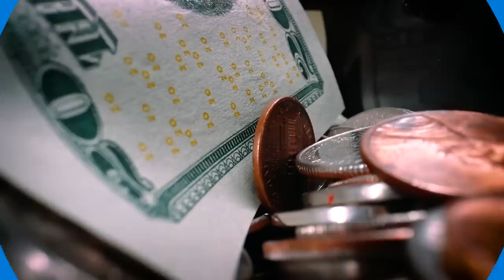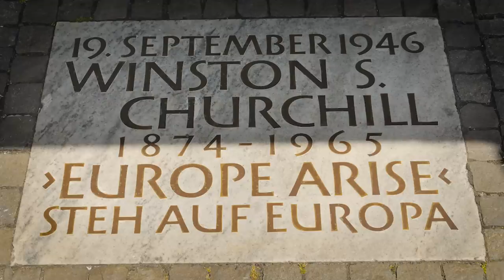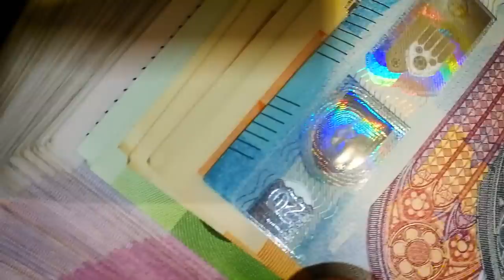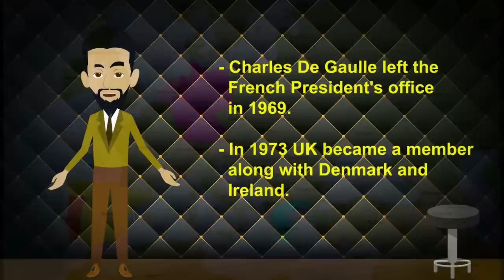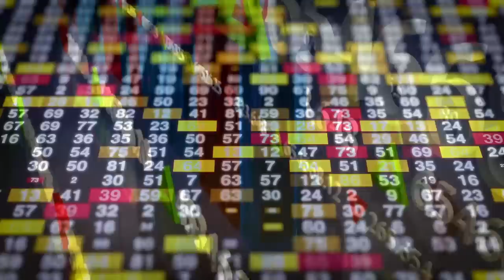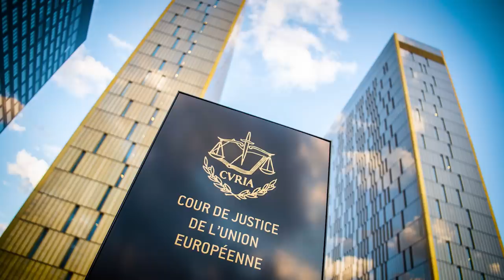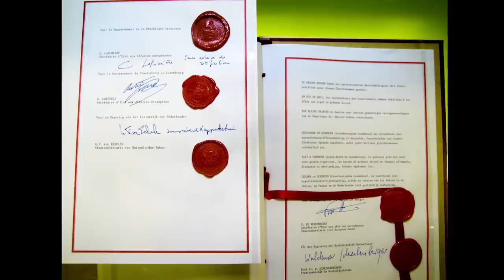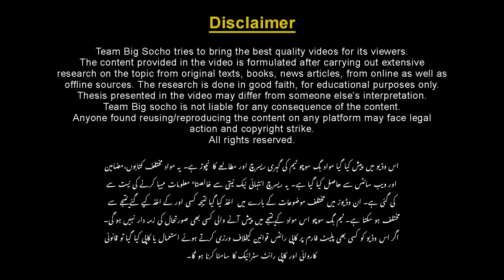GeoPolitical Tales 016 | What is European Union | Faisal Warraich